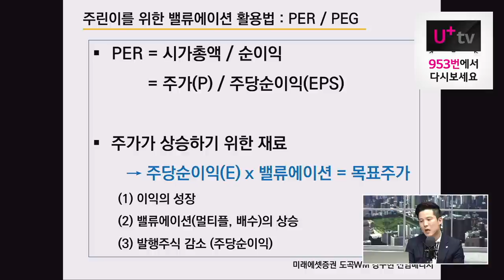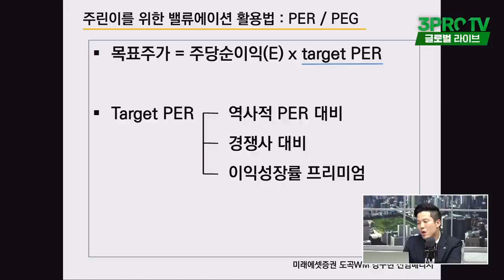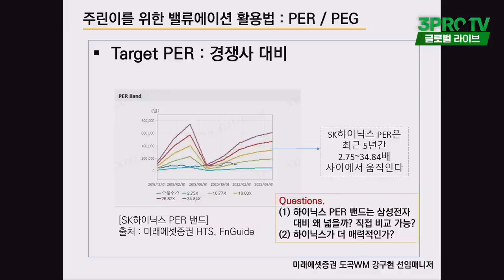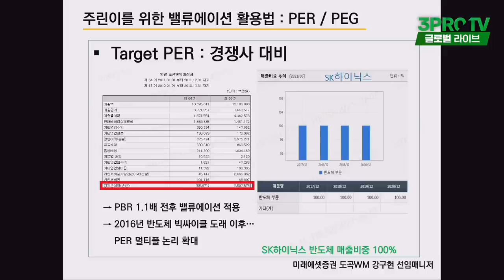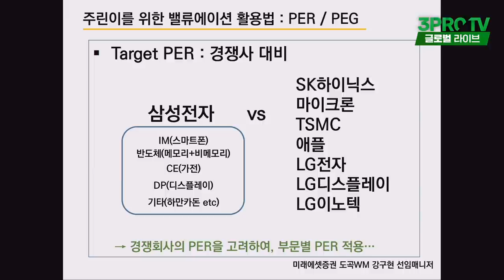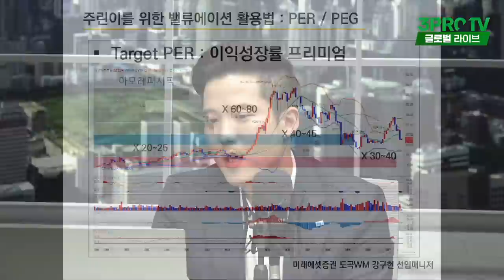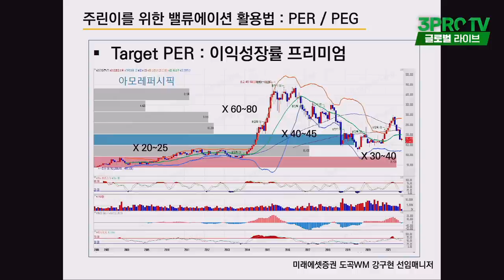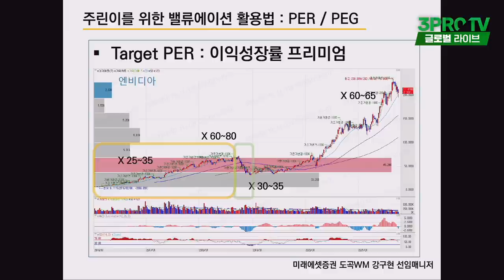[글로벌마켓 브리핑] 주린이를 위한 밸류에이션 활용 상식! f. 미래에셋증권 강구현 선임매니저